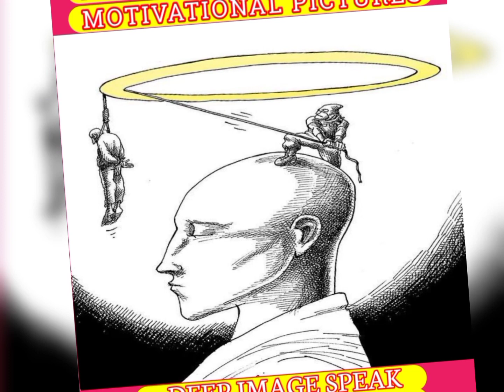Sad Reality Pictures | That Speak Louder Than Words 💯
The Sad Reality Pictures | That Speak Louder Than Words 💯

Today, many sad events are happening in the world, many of them you can see in this video.Before you is not at all simple entertaining drawings, but images with a deep meaning. They touch upon the acute problems of our modern society and it will not be difficult to understand them at all

For those who want to cooperate

Deep image speak٫ The sad Reality pictures٫ That speak Louder then words